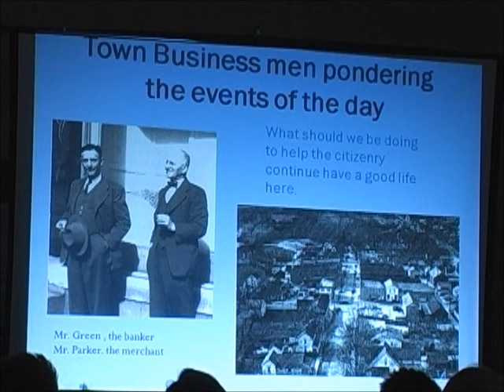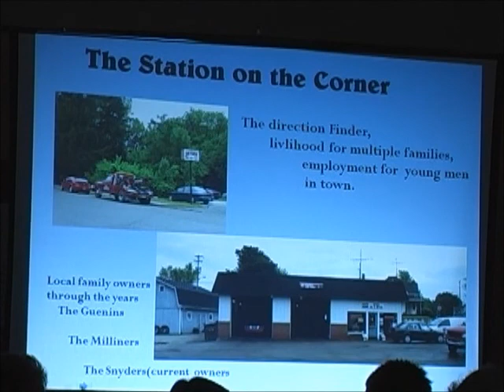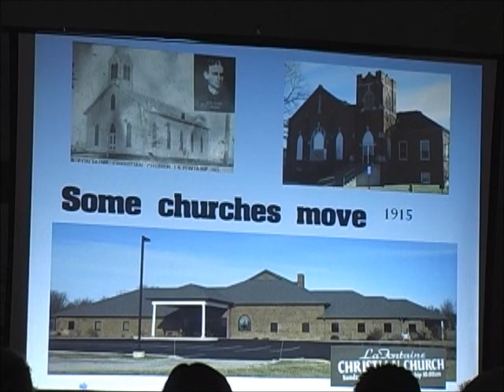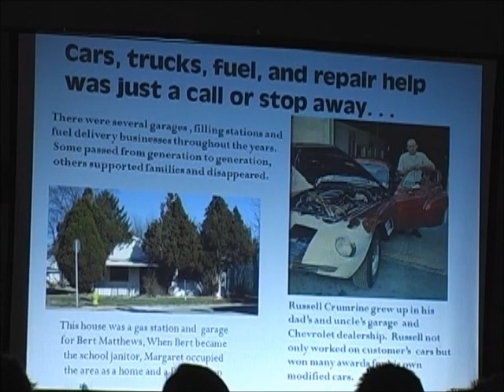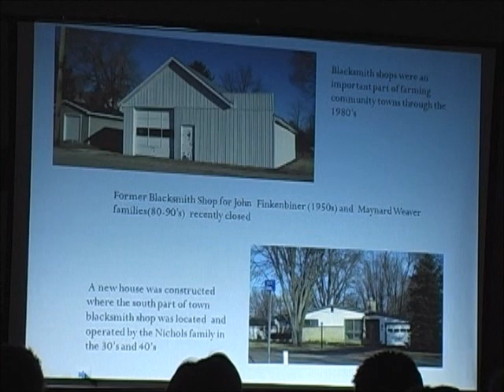LaFontaine is History-The Churches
Here is a look at the churches in La Fontaine, Indiana.